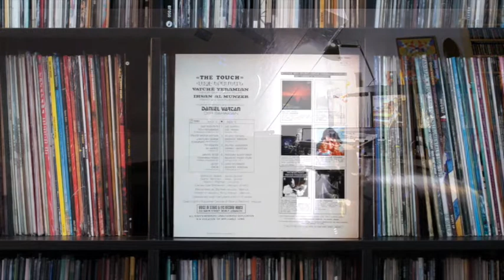Vatche Yeramian Ihsan Al Munzer 04 Tchkenagh Yeraz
VATCHE YERAMIAN & IHSAN AL MUNZER
From the Album "The Touch"
Armenian Jazz Folk music

Vatche Yeramian - Tenor Sax - Violin - Flute
Ihsan Al Munzer - Piano - Synthesizer
Abboud Saadi - Bass Guitar
Garo Terzian - Electric Guitar

Daniel Der Sahakian - Direction - Production